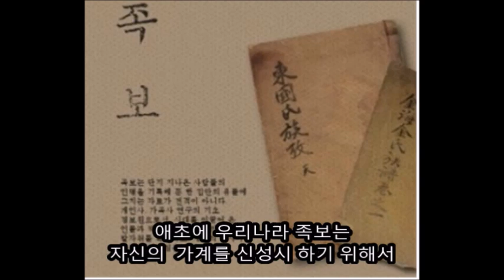근친혼과 양자제도 2편(조선의 동성불혼정책과 양자제도)